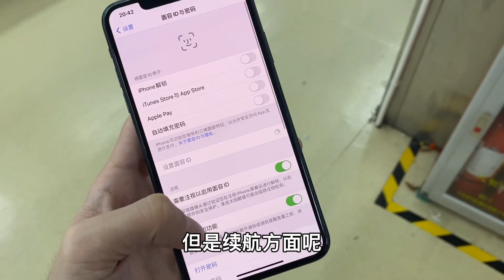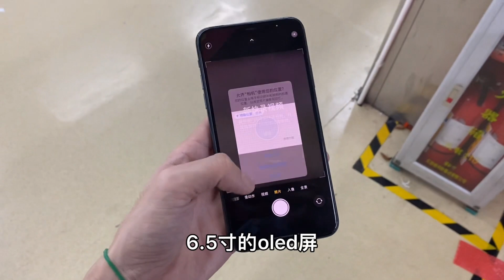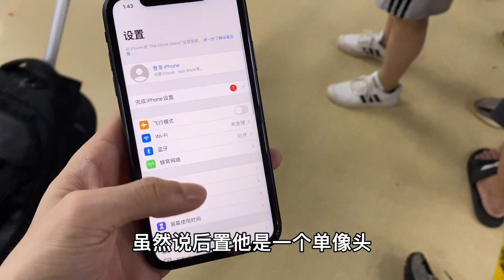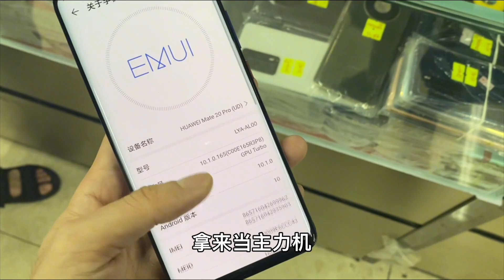ENG SUB 深圳华强北批发市场，2019年的苹果机皇iPhone 11 Pro Max 现在拿货4000多元真便宜